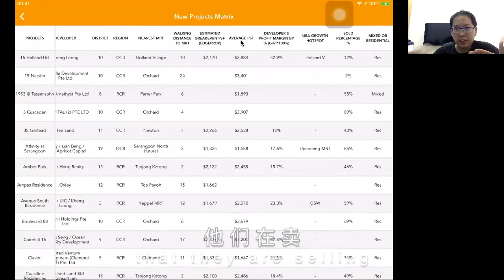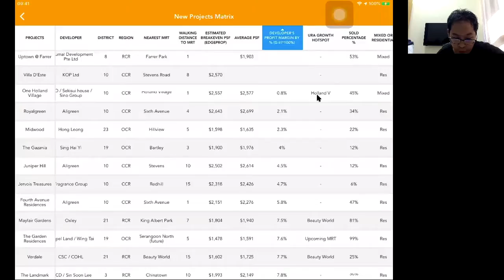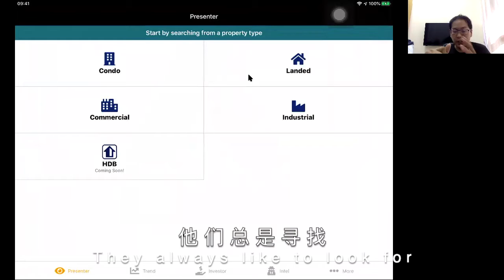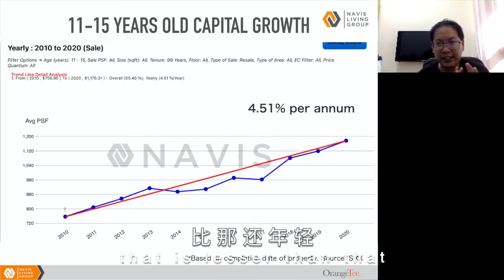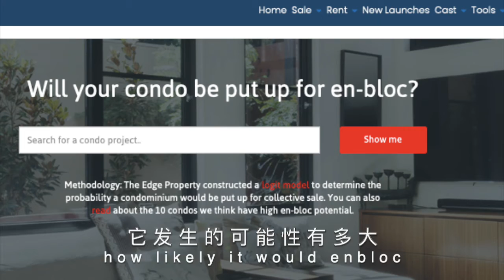[Jackson Talkproperty] 009 人们如何投资好公寓 How People Spot Good Condo for Investment 06-05-2021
😕Confused with which condo to invest❓
In Ep 9, we look into the Step-By-Step [𝗜𝗻𝘃𝗲𝘀𝘁𝗼𝗿 𝗚𝘂𝗶𝗱𝗲] on How People Spot Good Condo for investment

🌟 Be it New Launch or Resale